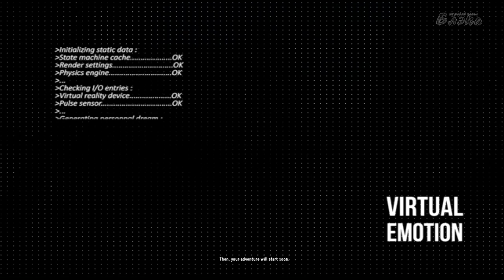Maere: Оно в моей голове!